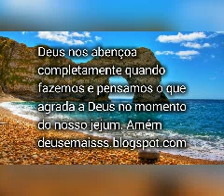Isaías 58:10 com comentário